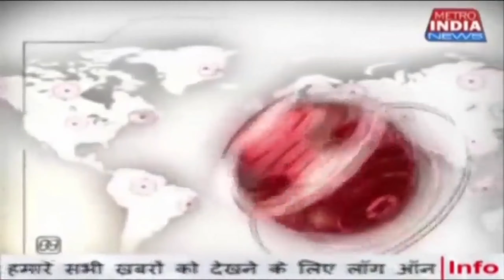Grand Premiere of Film Wo 3 Din with Sanjay Mishra and Cast and Crew